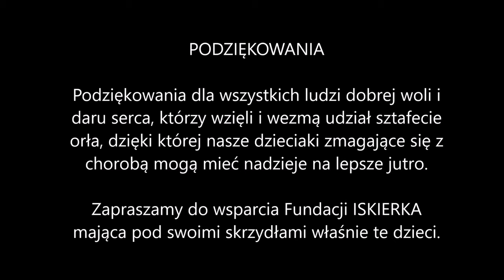Orzeł Wylądował - Przelot po trasie: Radom, Brzóza, Kłoczew. Piloci Dzieciom 4K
Relacja z  przelotu z maskotką orła z Brzózy woj. mazowieckie do Kłoczewa koło Ryk woj. lubelskie. Podziękowania dla Wojska i Aeroklubu Dęblińskiego "Orlat" za wyrażenie zgody na przelot w strefie.

Wczorajsze popołudnie spędzone w powietrzu lecąc z Orłem wykonanym przez dzieci z Fundacja Iskierka. Zaczęliśmy w EPRP - Radom Piastów poprzez Brzózę i lądowanie z przekazaniem kolejnemu uczestnikowi sztafety. Po chwili odpoczynku kolejny start kierunek Gmina Kłoczew. Tam na nas czekali kolejni piloci którzy przejęli Orła. Zachęcamy wszystkich do wsparcia na rzecz fundacjaiskierka.